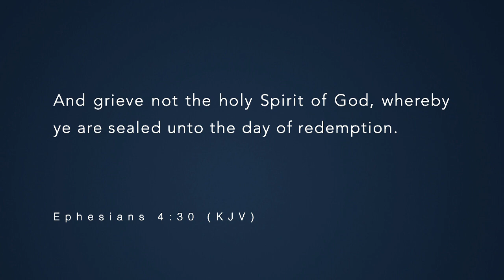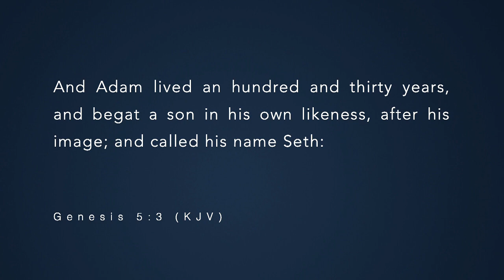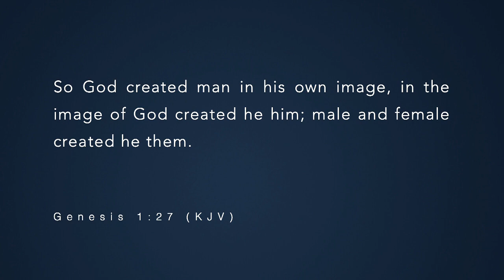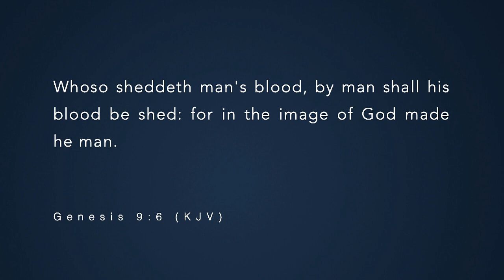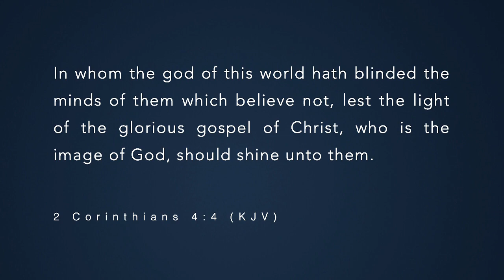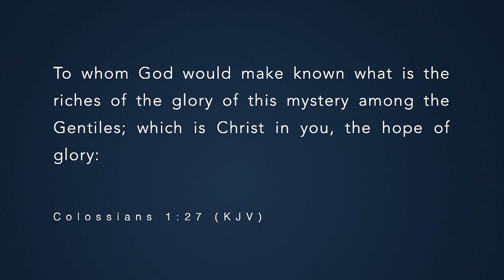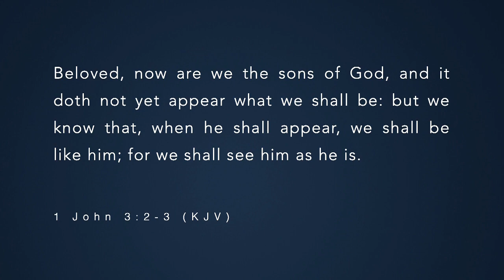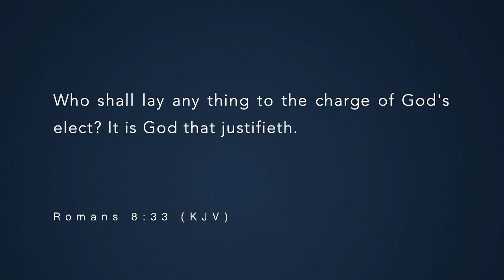20200506 Christ's Blessings 2